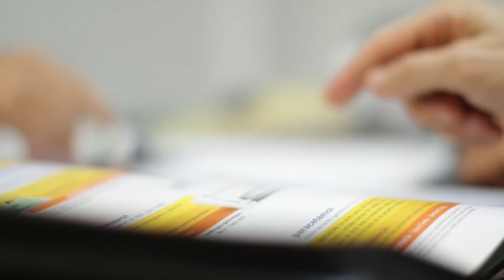23 de junho - Nunca para trás - Provai e Vede 2018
🐦 Twitter: @iasd - adv.st/twiasd
📷 Instagram: @adventistasbrasil - adv.st/igiasd
🎈 Gifs Adventistas: adv.st/gifsiasd
👻 Snapchat: AdventistasBR - adv.st/snapiasd
💌 Pedidos de Oração: adv.st/pedidosiasd
💒 Encontre uma Igreja: adv.st/encontreiasd